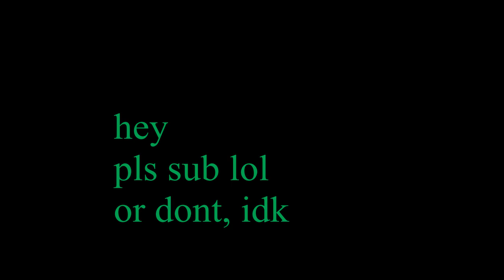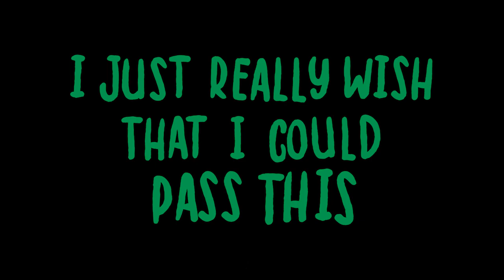Dream - Mask [Almost Perfect Instrumental/Karaoke] [Improved]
Used a new program to make this, I find it to be a lot better than the previous instrumental. Hope you guys find this useful!
Might upload the better vocals soon too :)
Please credit me if you use this!